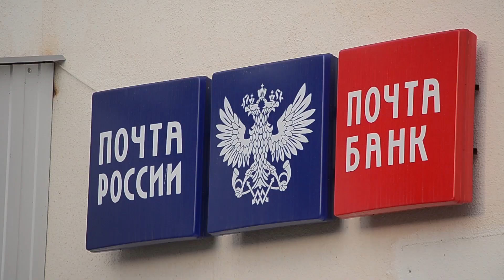В майские праздники почтовые отделения Анапы изменят график работы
В майские праздники почтовые отделения курорта изменят график работы . 1 и 9 мая станут выходными днями. 30 апреля и 8 мая почтовые отделения на всей территории края закроются на час раньше. 2 мая отделения Почты в Анапе будут работать по обычному графику. 3 мая клиентов будут обслуживать по графику субботы, а 10 мая — по режиму работы воскресенья. С 4 по 7 мая все почтовые отделения города-курорта будут работать в обычном режиме